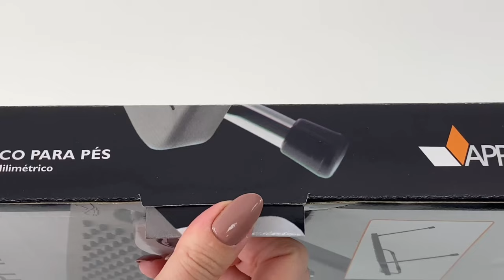Descubra o Conforto: Apoio Ergonômico para Pés Estrutura Tubular 14P da APP-TECH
Conheça o Apoio Ergonômico para Pés Estrutura Tubular 14P da APP-TECH! Este apoio oferece conforto e suporte para seus pés durante longas horas de trabalho, ajudando a aliviar a pressão e promover uma postura saudável. Assista ao nosso vídeo para descobrir mais sobre suas características e como ele pode melhorar seu conforto no escritório ou em casa. Não perca esta solução ergonômica da APP-TECH para garantir seu bem-estar enquanto trabalha. Adquira o seu Apoio Ergonômico para Pés 14P hoje mesmo!